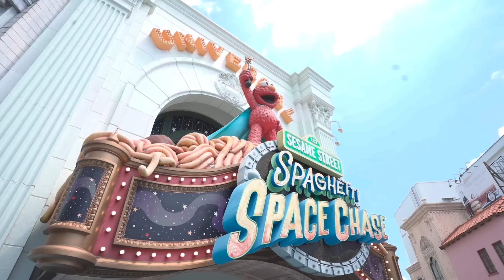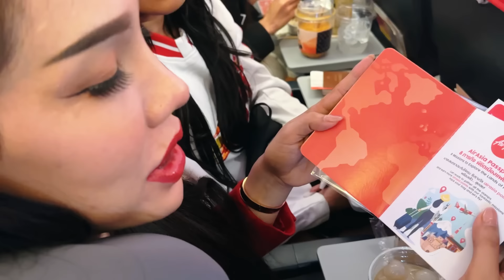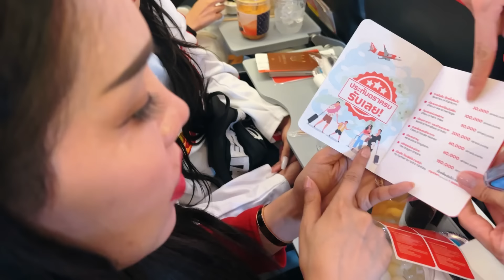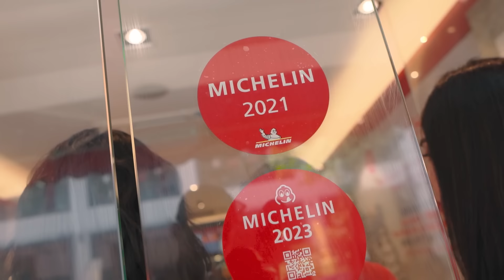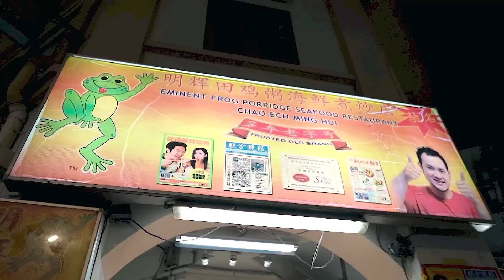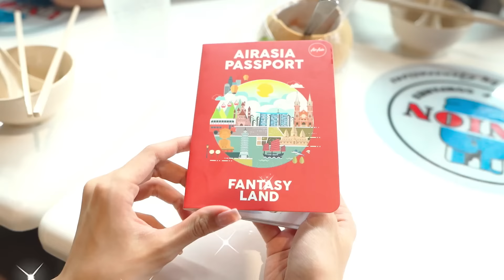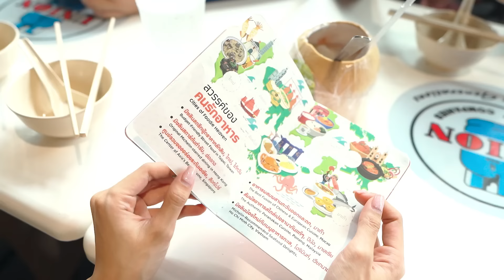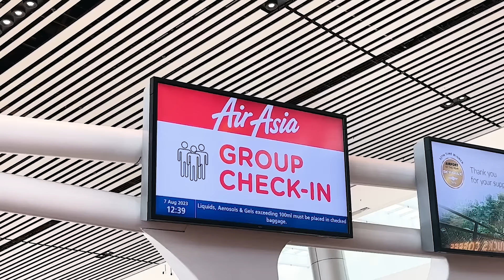🍌 หิ้วหวีไป หิ้วหวีมา EP.113 | ยกทัพตะลุยแดนสิงค์โปร กินเที่ยวจัดเต็ม !!!